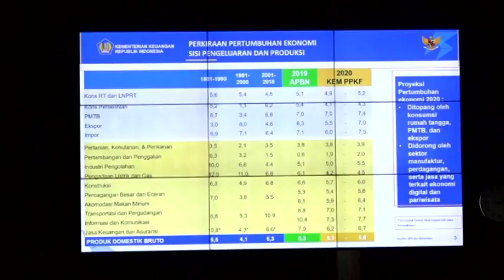WARTA PARLEMEN - DPR RI - DPR RI INGINKAN EVALUASI REGULASI BISNIS RITEL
// MENYUSUL KEMBALI TUTUPNYA BEBERAPA RITEL BESAR / KOMISI XI DPR RI MEMINTA PEMERINTAH MENGELUARKAN KEBIJAKAN KHUSUS / DAN MELAKUKAN EVALUASI REGULASI TERKAIT  RITEL //

NARSUM : AMIR USKARA / Anggota Komisi XI DPR RI / FPPP / Dapil SULSEL I
ELVIANA / Anggota Komisi XI DPR RI / FPPP / Dapil JAMBI